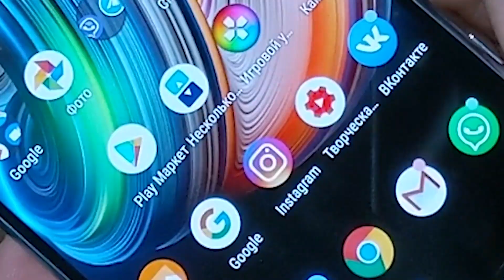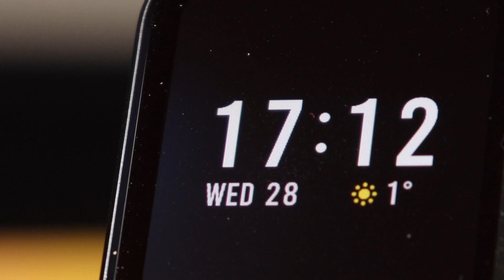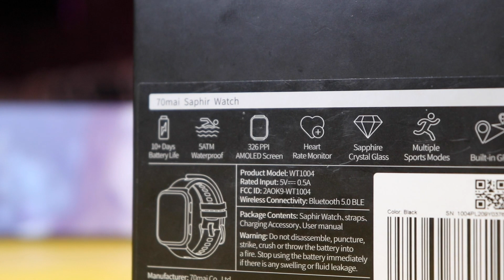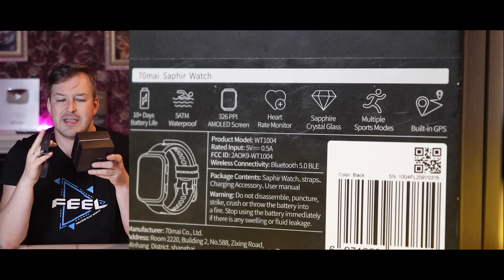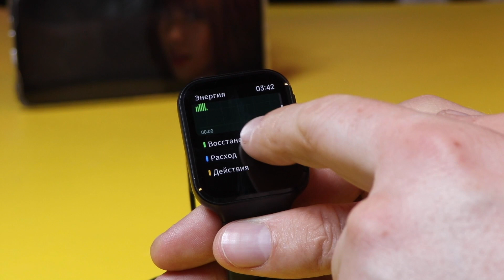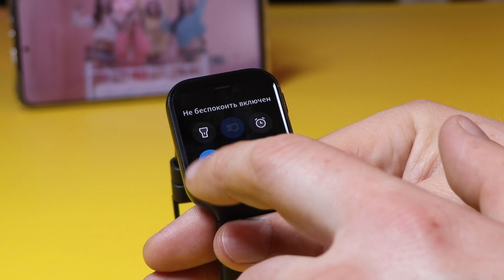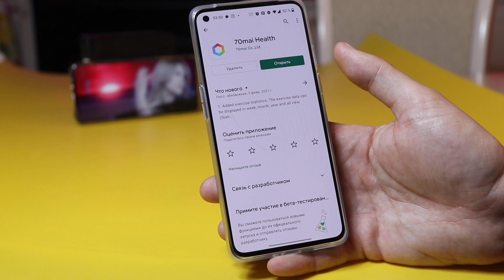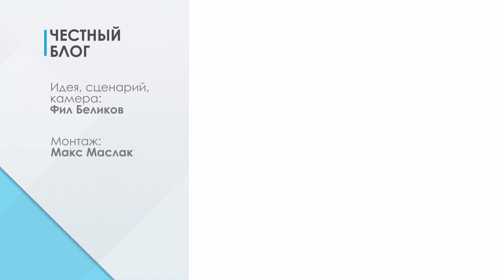Премиальные часы XIAOMI с Сапфировым Стеклом. 70Mai Watch Saphir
⏰ Сегодня рассказываю вам про часы, которые отлично выглядят и хорошо работают. У них есть как свои плюсы так и минусы. Я бы сказал, что они даже похожи на хороший аксессуар, который выполняет базовые функции по спорту, уведомлениям и подсчету пульса. Есть GPS, но нет NFC. Это не полноценные умные часы, но мне от них это и не нужно.  Хорошие часы, но с моментами. Подробнее в видео.